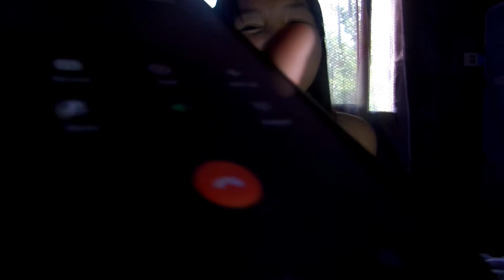LYRICS PRANK CALL!!Bisaya Version II Laughtrip😂😂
Fb: Rica Shaine Calabroso Besario